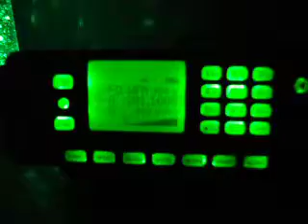// AOR AR8600 MK2 analog radio scanner test